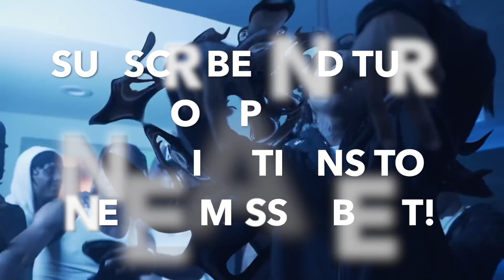[FREE] 26AR x Kay Flock x NY Drill Sample Type Beat “Love Nwantiti 3" (Prod. Elvis Beatz)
Buy 2 Get 1Free  (Add 3 Beats To Cart)
● Want To Make Beats Like Me?
👉Free for non-profit use - If you wish to post to   Spotify/AppleMusic/Youtube Music Video then purchase a license